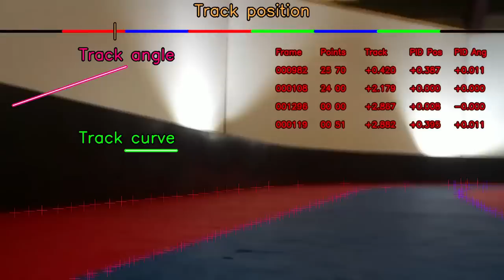Formula Pi - RaspberryPi Autonomous racing